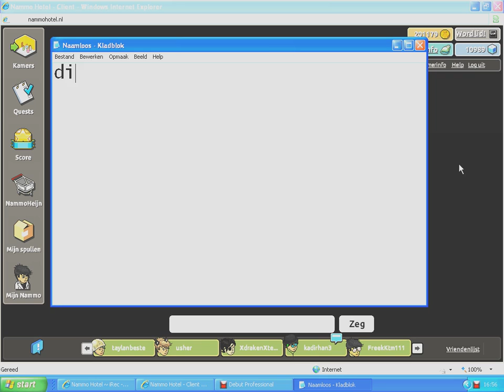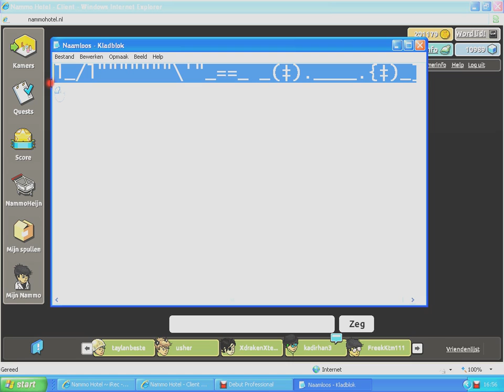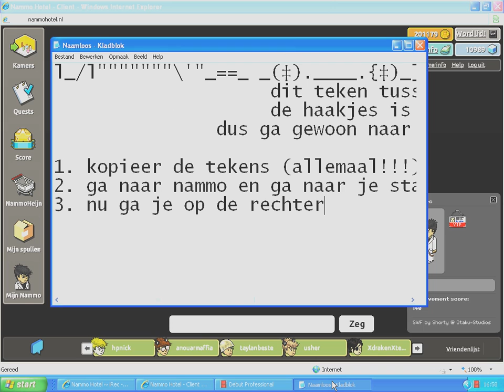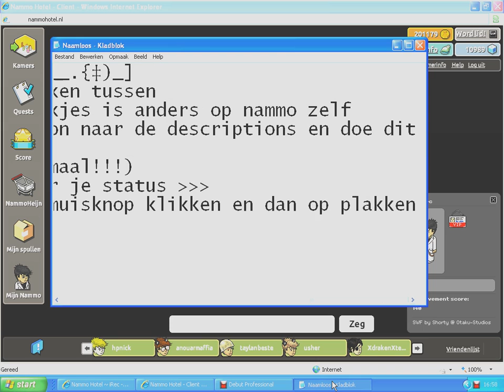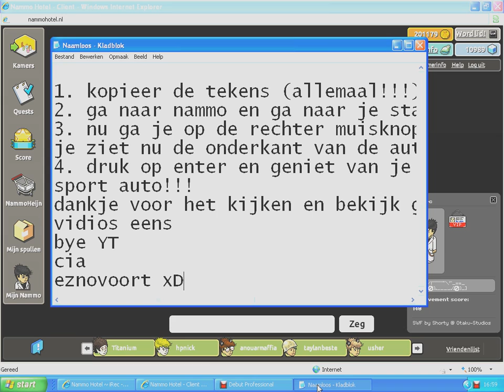nammo lesgeving - hoe verander je je missie in een sport auto